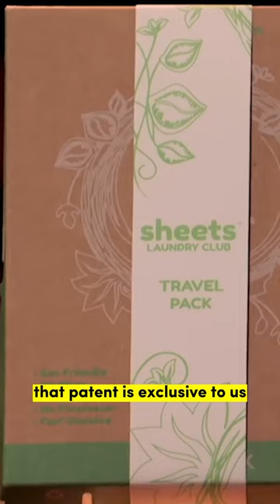Shark Tank Their Con expires soon!